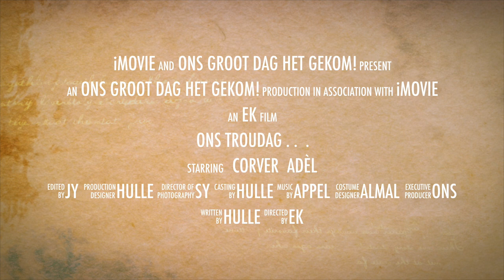Ons troudag Preview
Corver en Adèl se dag van vreugde en liefde - 29 Desember 2018